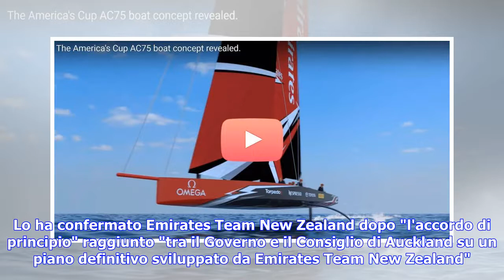Ultime notizie | Vela, ufficiale: America's Cup 2021 si disputerà ad Auckland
L'edizione numero 36 dell'America's Cup si disputerà ad Auckland, in Nuova Zelanda, nel 2021. Lo ha confermato Emirates Team New Zealand dopo "l'accordo di principio" raggiunto "tra il Governo e il Consiglio di Auckland su un piano definitivo sviluppato da Emirates Team New Zealand". Ora si attende solo l'approvazione da parte del Consiglio di Auckland e l'ultima firma del ministro delle finanze Grant Robertson. Video - America’s Cup: come funziona una regata